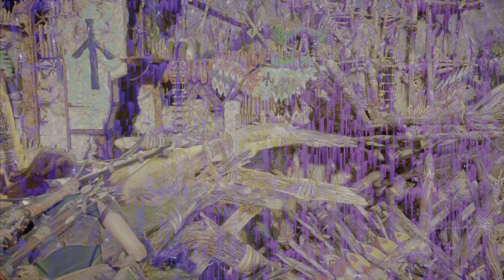Horizon Forbidden West [4K60 HDR] Part 38 - Cleansing the Passage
Join Aloy as she braves the Forbidden West – a majestic but dangerous frontier that conceals mysterious new threats.